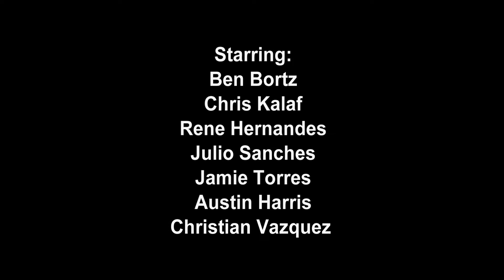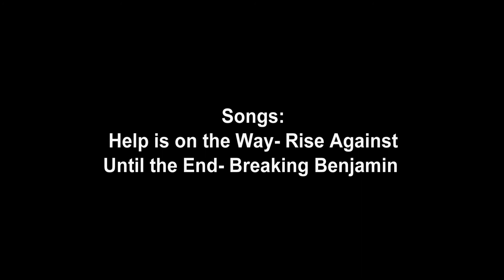WHAP Q3 Video